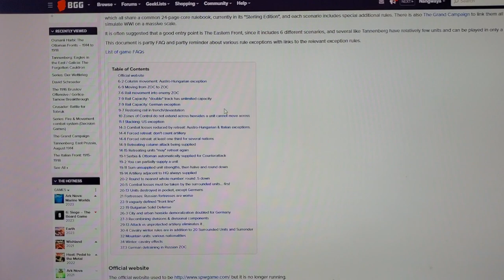Railroad Revelation (aka Meandering Mike is a genius and please subscribe to his channel :}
Der Weltkrieg FAQ